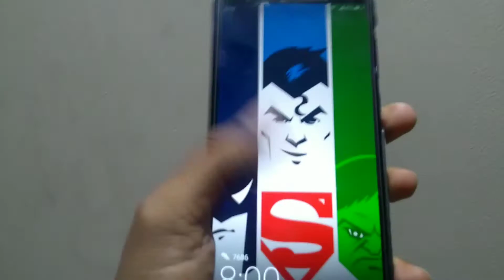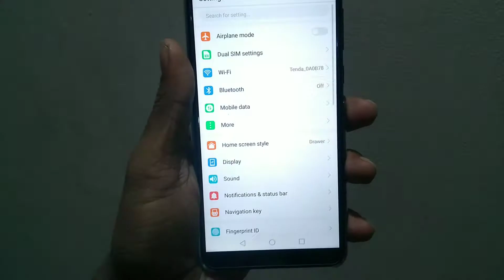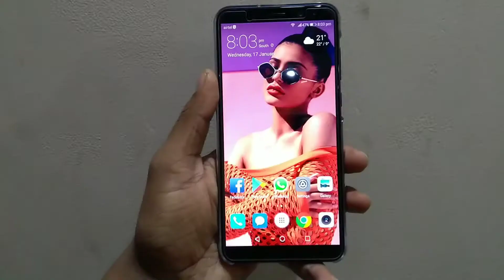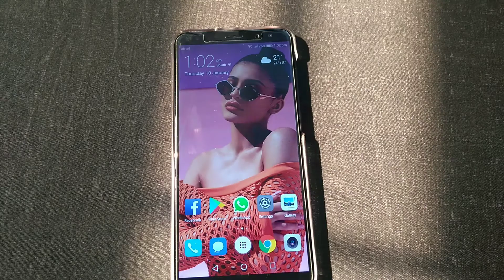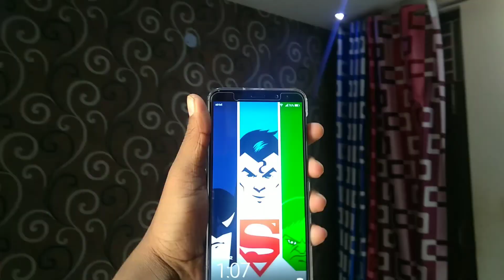Honor 9i Full Overview & Review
✓ Get Shopping offers Deals Instantly! 📱